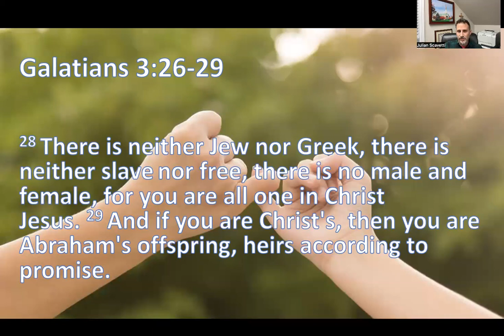Daily Devotional - November 18, 2022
"Faith & Promise"
Galatians 3:26-29
Rev. Julian Scavetti